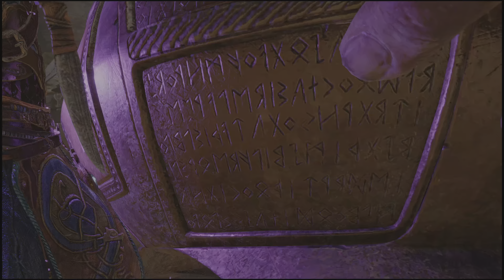Gryla Boss Fight⚔️: GOD OF WAR RAGNAROK FULL WALKTHROUGH PART14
From Santa Monica Studio comes the sequel to the critically acclaimed God of War (2018). Fimbulwinter is well underway. Kratos and Atreus must journey to each of the Nine Realms in search of answers as Asgardian forces prepare for a prophesied battle that will end the world. Along the way they will explore stunning, mythical landscapes, and face fearsome enemies in the form of Norse gods and monsters. The threat of Ragnarök grows ever closer. Kratos and Atreus must choose between their own safety and the safety of the realms. Atreus seeks knowledge to help him understand the prophecy of “Loki” and establish his role in Ragnarök. Kratos must decide whether he will be chained by the fear of repeating his mistakes or break free of his past to be the father Atreus needs. The Leviathan Axe, Blades of Chaos and Guardian Shield return alongside a host of new abilities for both Kratos and Atreus. Kratos’ deadly Spartan skills will be tested like never before as he battles gods and monsters across Nine Realms to protect his family. Journey through dangerous and stunning landscapes while facing a wide variety of enemy creatures, monsters and Norse gods as Kratos and Atreus search for answers.